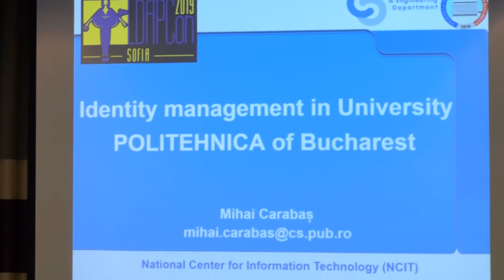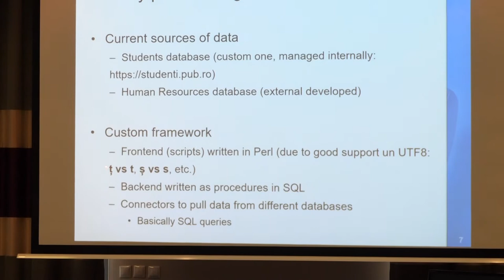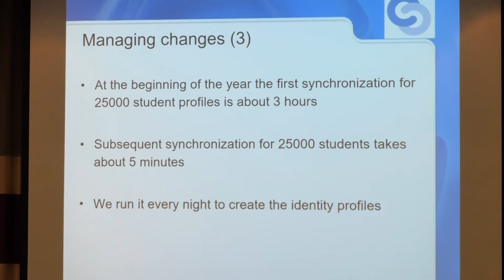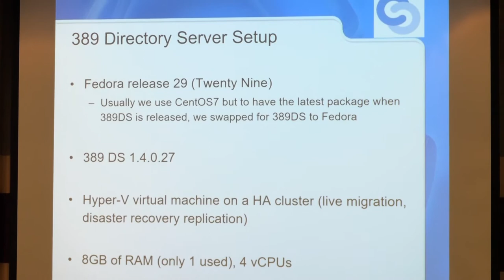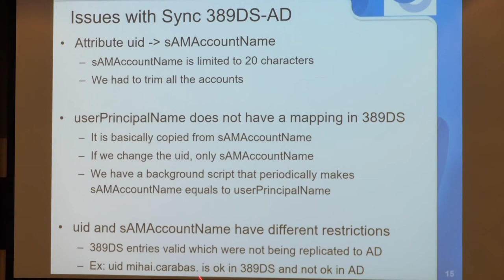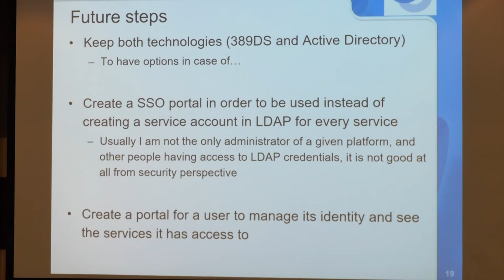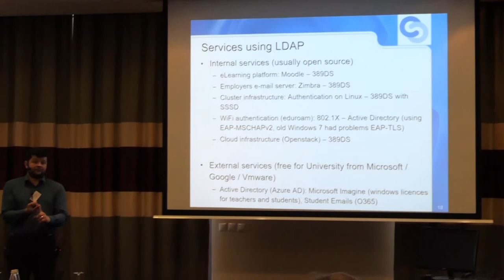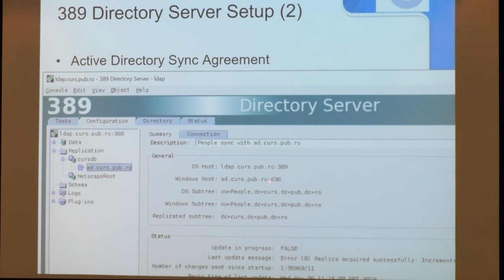Identity management in University POLITEHNICA of Bucharest, presented by Mihai Carabas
This is a recording of the talk "Identity management in University POLITEHNICA of Bucharest, presented at LDAPCon 2019.

More information about this talk, along with the presentation slides, is available